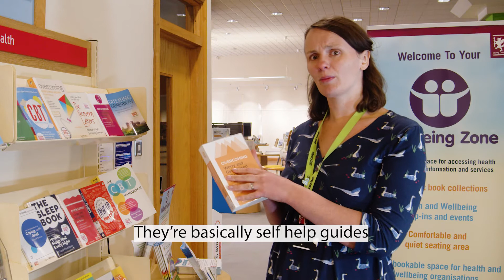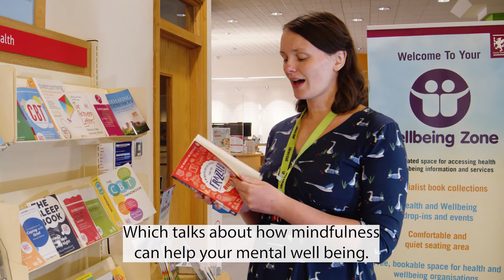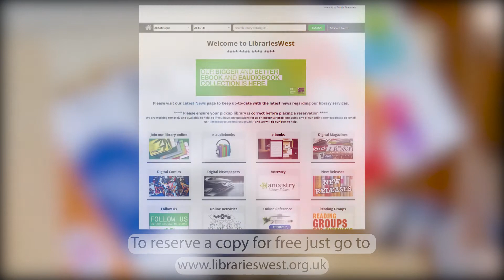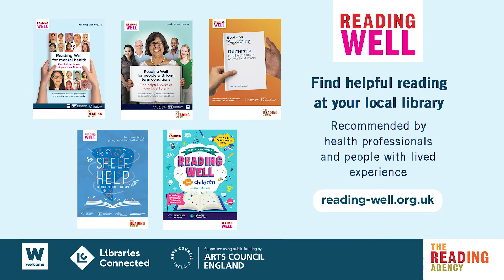Somerset Libraries presents: Reading Well for Mental Health.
Find out more about our adult Reading Well for Mental Health collection, part of the national Reading Well scheme from the Reading Agency.